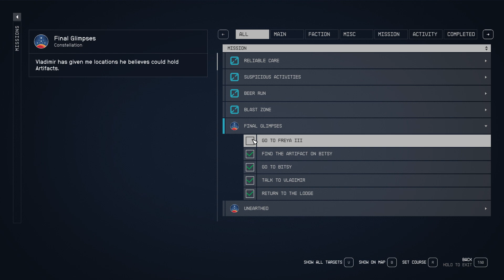Starfield part 81 Final Glimpses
Starfield is the first new universe in over 25 years from Bethesda Game Studios, the award-winning creators of The Elder Scrolls V: Skyrim and Fallout 4.